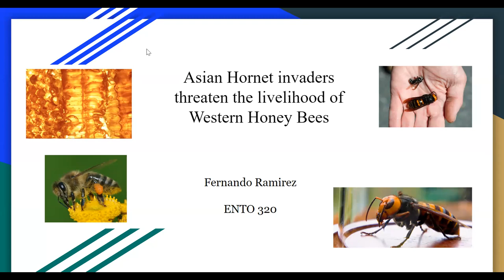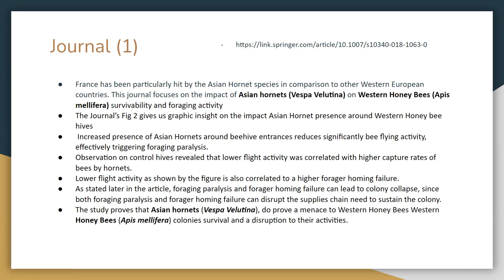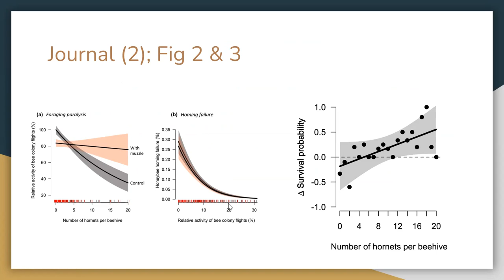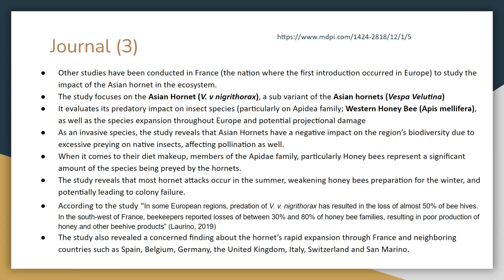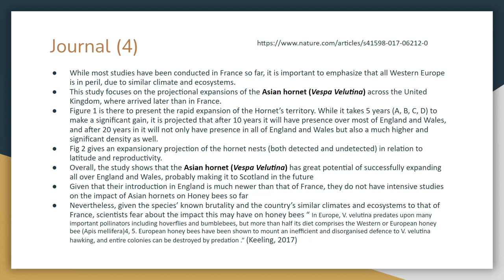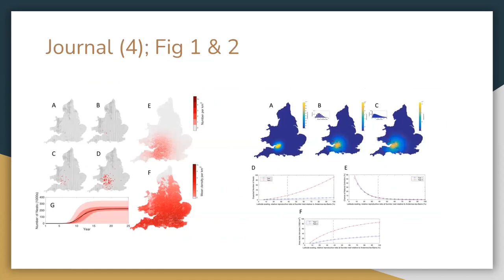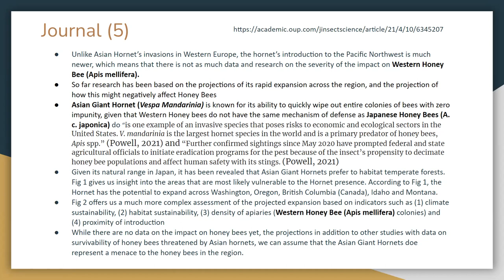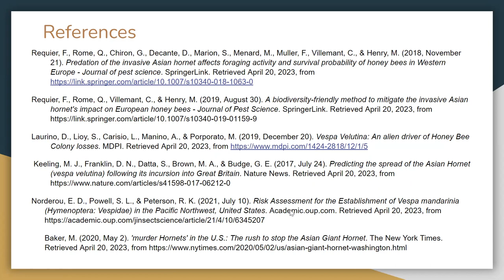ENTO 322; Honey Bee Biology Research Project